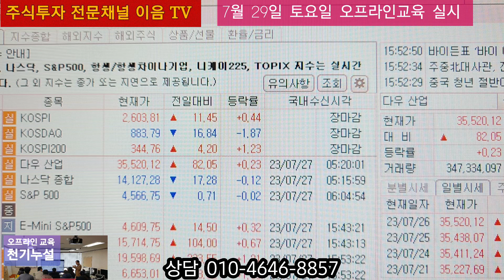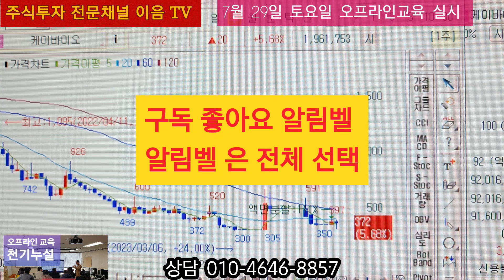주식투자 계좌 관리 습관 이 승패를 결정 합니다 에코프로 에코프로비엠 에코프로에이치엔 적정주가 셀바이오휴먼텍 급등 VI 익절.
상담 문의
kakaotalk ID Emtuja8857
개인 단체 교육 문의 받습니다,